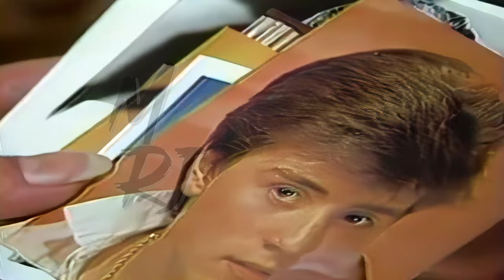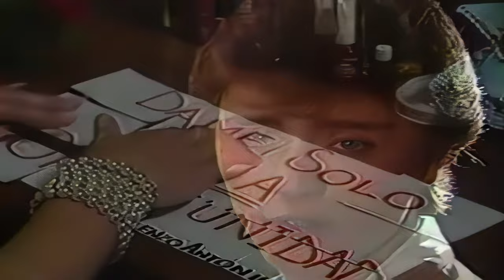Lorenzo Antonio - Doce Rosas (Official Video) [4K Remastered]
Primeros en Remasterizar. Los demás es pura copia🔥

- REMASTERED Mejorando por MASTER RJ